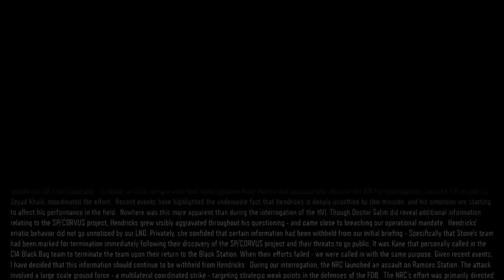Black Ops 3 La Campaña Con "Los Buchones De La Internet" Cap 7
Quieres Juegos Baratos?  Usa Mi Codigo " mym " Y Obtendras 5% De Decuento

DESCARGATE MIS EXTENSIONES Y NO TE PIERDAS NADA